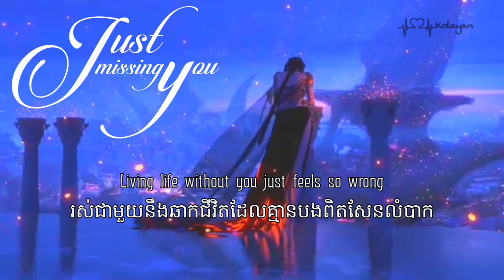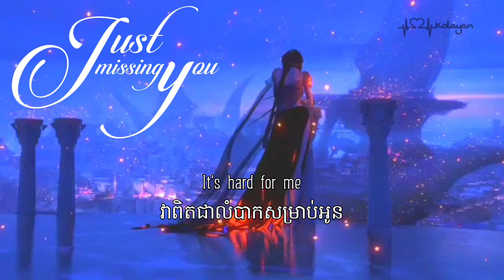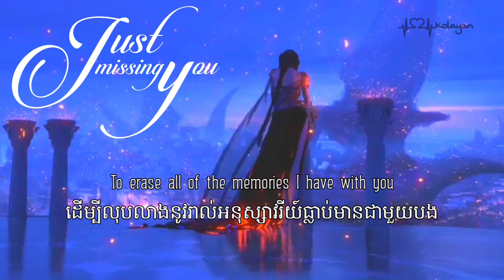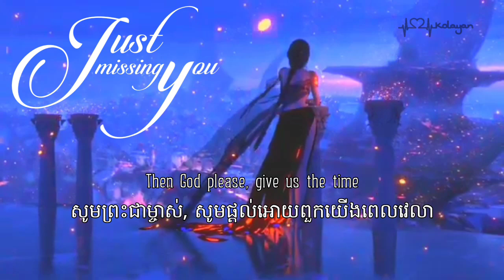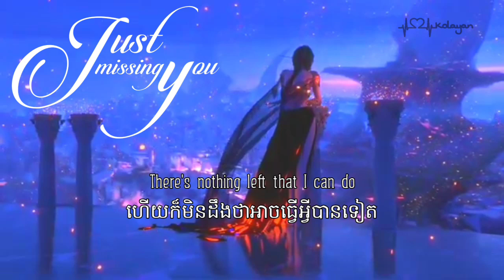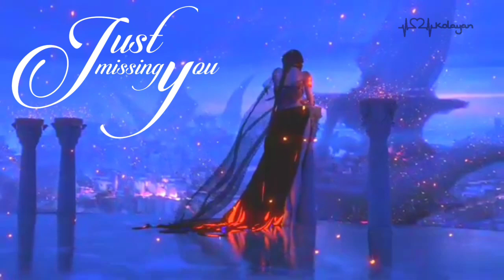Just Missing You [ បកប្រែខ្មែរ ] | Emma Heesters | Inggris cover | [ khmersub + lyrics ]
🎵 Learning English through songs [ បានស្តាប់បានចេះ ]🎵
🔔 ចុច Subscibe ដើម្បីទទួលបានបទចម្រៀងថ្មីណា 🔔
⚠️ Kolayan Music Channel just want to advertise the music and help everyone to learn English through songs. Kolayan Music do not own the songs or pictures so if you are an artist / producer or organization that believes videos are copyrighted please send me a message and I will take down immediately.